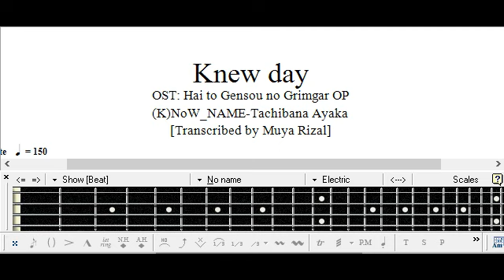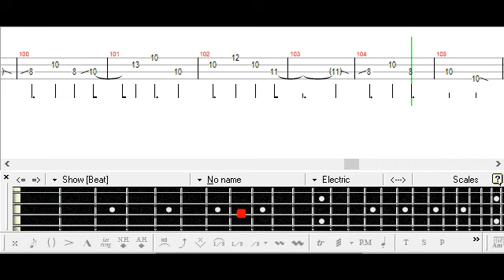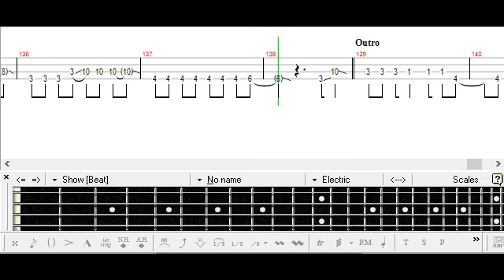[] Knew day - (K)NoW_NAME:Tachibana Ayaka Bass TAB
TAB List ():

Grimgar: Ashes and Illusions
灰と幻想のグリムガル

ベース